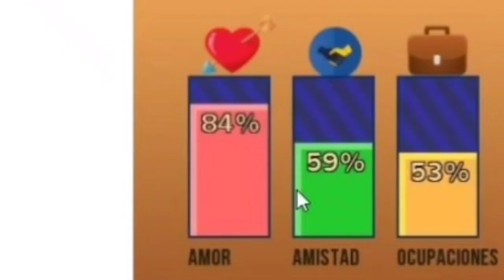TEST de COMPATIBILIDAD | NIMU y EXODOPLAYS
⭐No olviden seguir a Nimu!!!⭐